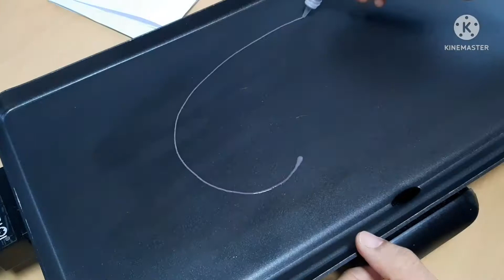팬케이크 아트(Pancake Art) 5(카카오톡 죠르디)